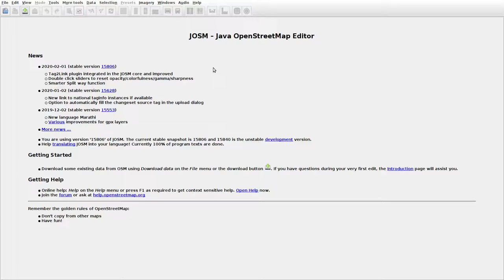JOSMrec0278 2020 02 11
Lithuania. Paupys. Tracing buildings (mainly) in JOSM for openstreetmap.